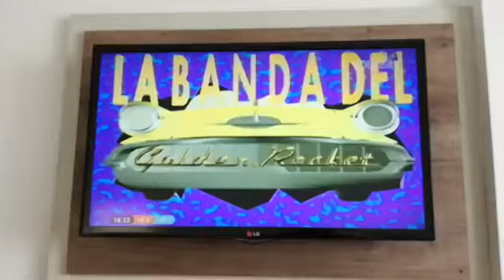la banda del golden rocket 1990 capitulo 20 parte 4